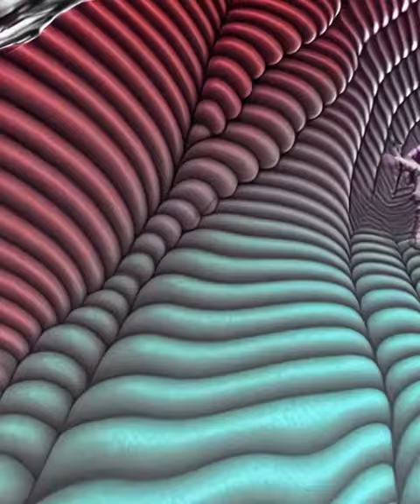A trip to the unknown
A recreation of one of my DMT trips. I used one of my paintings "A trip to the Unknown" and Stable diffusion for the process.

Song: Plantasia by Mort Garson